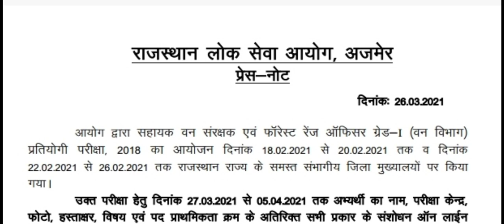ACF Form Correction | RPSC ACF Form Edit | RPSC ACF Latest News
नमस्कार दोस्तों, RPSC द्वारा आयोजित ACF Exam 2021 अथवा FRO Exam 2021 का आयोजन फरवरी माह में किया गया था, जिसके लिए आयोग के नियमानुसार आवेदन संपादन अर्थात् ACF Form Correction अथवा RPSC ACF Form Edit हेतु समय प्रदान किया गया है। RPSC ACF Latest News हेतु हमारे अर्थात् Edutuber Dev के साथ बने रहें, धन्यवाद।
Hello friends, ACF Exam 2021 or FRO Exam 2021 conducted by RPSC was held in the month of February, for which time has been provided for editing the application i.e. ACF Form Correction or RPSC ACF Form Edit as per the rules of the Commission.  Thanks for staying with us ie Edutuber Dev for RPSC ACF Latest News.